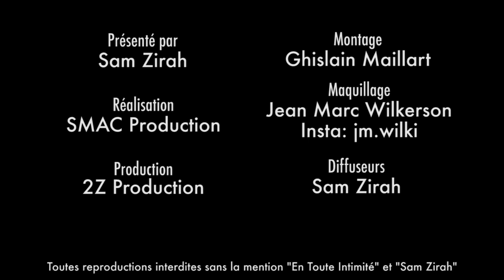Nadège Lacroix: "J'ai l'impression d'être une vache qu'on emmène à l'abattoir ! " (BONUS)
Pour l'instant, Nadège ne jouera pas son spectacle en France ! Découvrez pourquoi !

Snap: samzirah